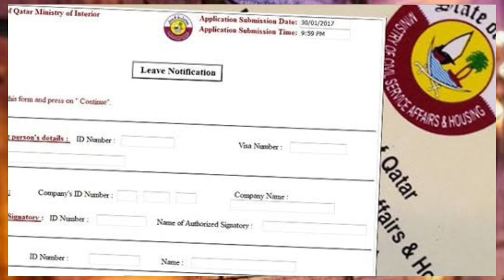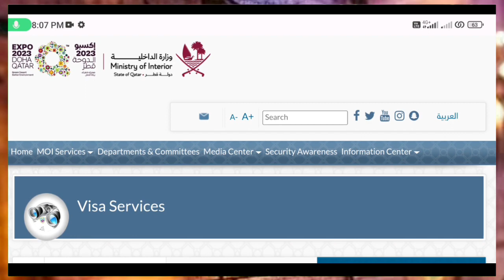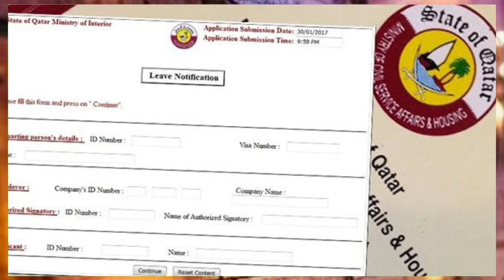How To Qatar Exit Permit Online 2023 / Qatar Ka Exit permit online kaise check kare / Qatar News